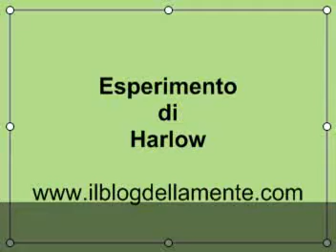Esperimento di Harlow.flv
Il contatto fisico  un bisogno primario?
L'esperimento di Harlow dimostra che il bisogno di comfort e sicurezza è necessario come il nutrimento.